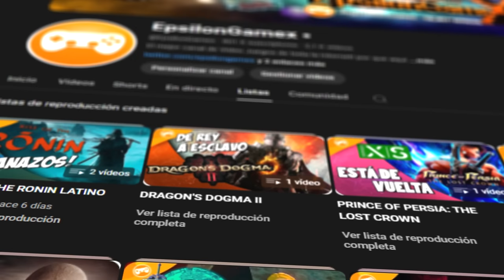EL DIOS VEGETO VS ZAMASU #10 | DRAGON BALL SPARKING ZERO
Vencer a Zamasu es de lo mas complicado hasta ahorita, unu personaje muy fuerte!